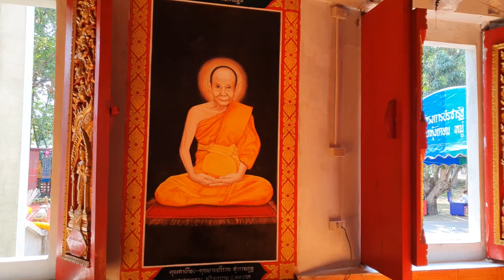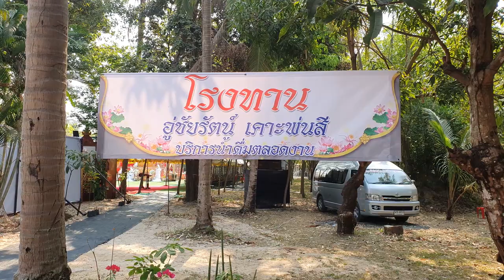ประกอบพิธีขอขมาสรีระสังขาร พระครูสิริปริยัติธรรม อดีตเจ้าอาวาส วัดทุ่งเกษม # 3